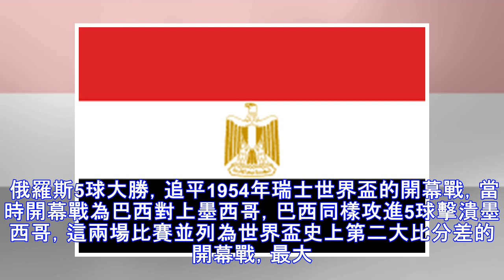《Sport Today》世足賽／俄羅斯5球大勝 世界盃史上第二大比分差開幕戰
▲俄羅斯以5球大勝沙烏地阿拉伯。（圖／路透社） 記者顏如玉／綜合報導 2018世界盃開幕戰，由地主俄羅斯對上沙烏地阿拉伯，雖然堪稱史上最弱開幕，但俄羅斯仍以5球大勝，成為21世紀以來，世界盃開幕戰最大比分差，不過放到世界盃近百年歷史中，卻是比分差第二大的開幕戰，僅次於1934年義大利7比1擊退美國。 俄羅斯與沙烏地阿拉伯為本次世界盃會內賽32支隊伍中，排名最差的兩支隊伍，與烏拉圭、埃及分在同組，兩...